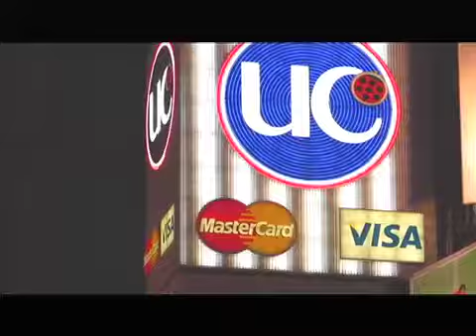tokyo2013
Yesterday, I went to Ikejiri-Ohashi. There is "Ohashi junction" of the Metropolitan Expressway in there. Has become a "sky garden" roof of its location. Been redeveloped condominium tower, it offers facilities and Meguro. Also, I've taken trains in miniature mode and scramble crossing in Shibuya, Ikebukuro.